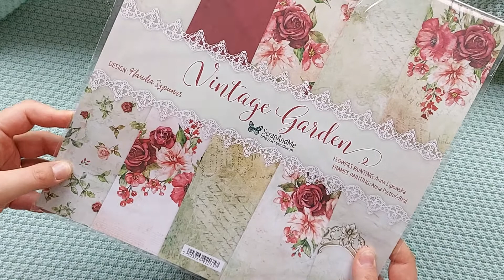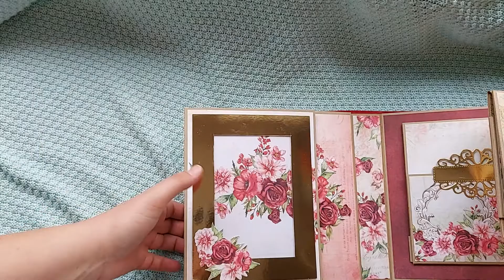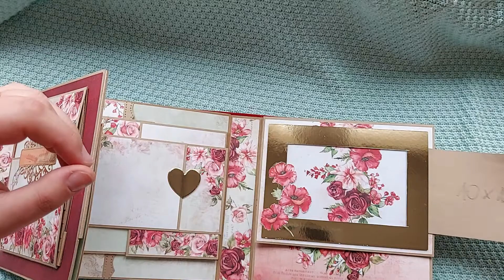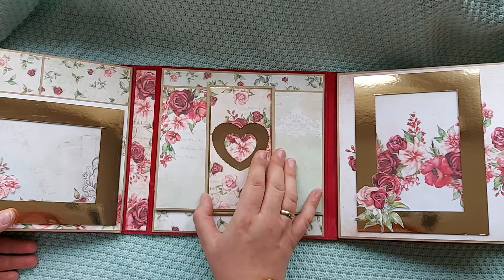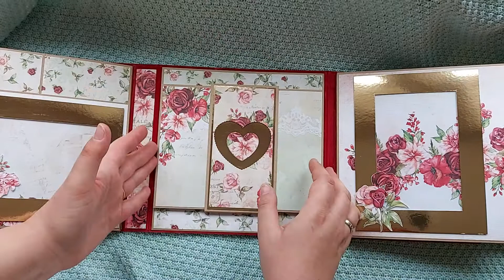Romantyczny album z kolekcji Vintage Garden ScrapandMe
piękny album w kolorach czerwieni i złota, na kraftowej bazie, sprawdzi się na mnostwo okazji :)
urodziny, imieniny, romantyczny wyoad we dwoje, rocznica ślubu (genialny na rubinowe gody)